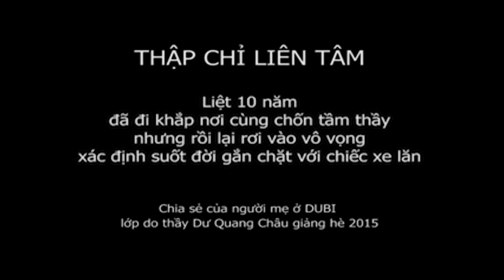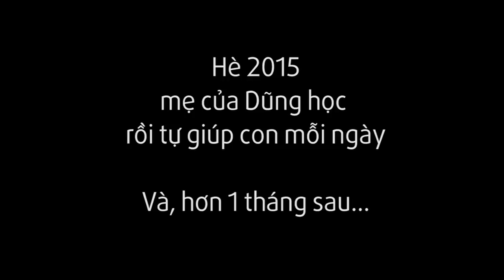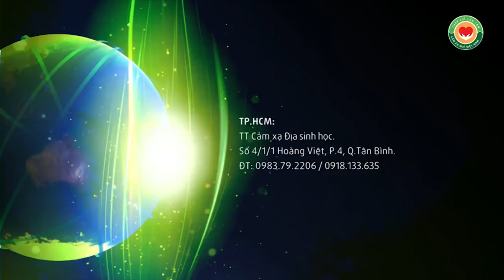Cậu bé liệt 10 năm và Y mao mạch Thập Chỉ Đạo, thầy Dư Quang Châu, Dubi 2016